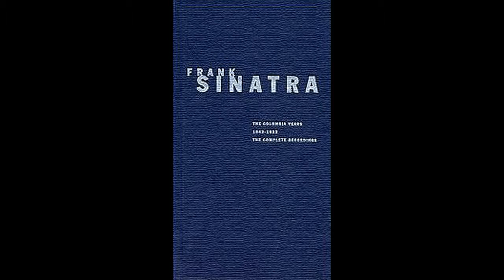Frank Sinatra - Just For Now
1948